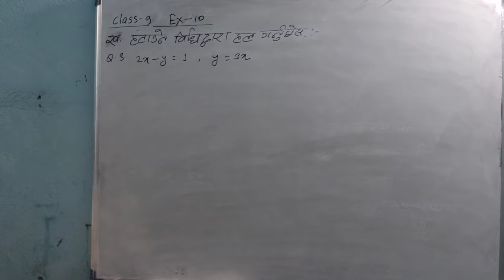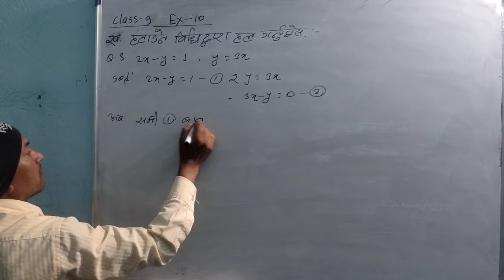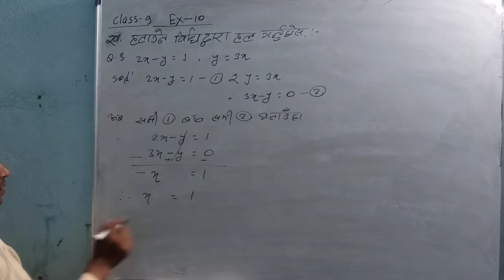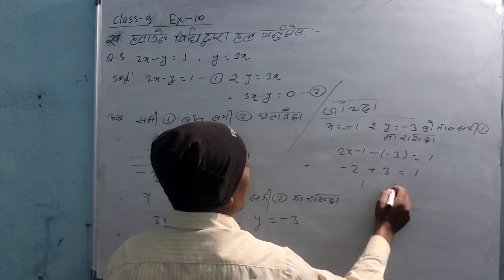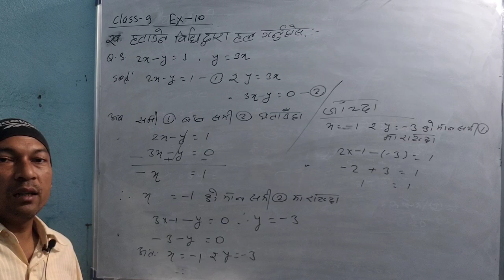class-9/Ex-10/elimination method/हटाउने विधि/समिकरणकाे हल/TFM by Ashok k.mandal/अ.गणित/Q.nख3